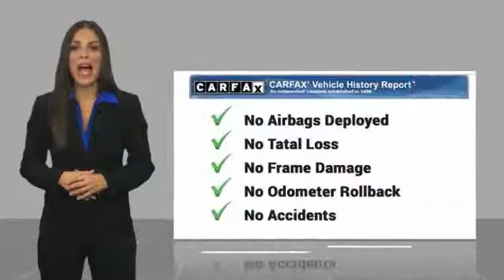2016 Toyota Camry Metairie LA 10373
2016 Toyota Camry LE

Lakeside Toyota
3701 North Causeway

Pdngry 2016 Toyota Camry LE FWD 6-Speed Automatic 2.5L I4 SMPI DOHCRecent Arrival! Odometer is 9121 miles below market average! 25/35 City/Highway MPGAwards:* 2016 KBB.com 10 Best Sedans Under $25,000 * 2016 KBB.com 10 Most Comfortable Cars Under $30,000 * 2016 KBB.com Best Buy Awards Finalist * 2016 KBB.com 5-Year Cost to Own Awards * 2016 KBB.com 10 Best UberX Candidates * 2016 KBB.com 10 Most Awarded CarsTHE BEST NEW CARS MAKE THE BEST USED CARS!! It stands to reason that the better a product is made the longer it will last, which makes getting a high-quality, low-mileage Toyota at a great price a very savvy move. Toyota's timeless commitment to quality, innovation and durability is the foundation upon which the Toyota Certified Used Vehicle (TCUV) program launched in 1996. With each passing year, the TCUV program has gained momentum-totaling over three million sales and counting. Along with industry-leading heritage comes another advantage: an exceptional coverage policy. With a 12-month/12,000-mile Comprehensive Warranty and a 7-year/100,000-mile Limited Powertrain Warranty, plus one full year of Roadside Assistance, honored at over 1,400 Toyota dealers in the U.S. And Canada, we've got you covered. We look forward to hearing from you!!